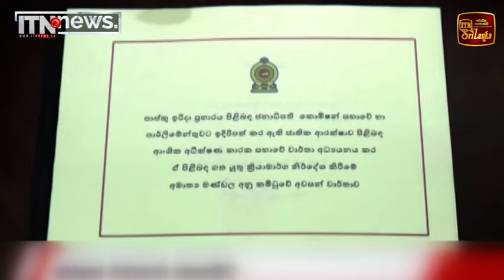පාස්කු වාර්තාව එළියට දාන්න සැරසෙන ගම්මන්පිල